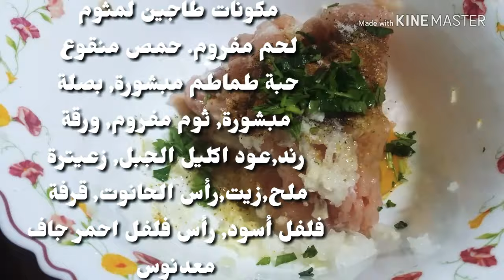ام وليد مثوم رمضان 2025 /ام وليد مثوم بالدجاج رمضان 2025/مثوم ام وليد/هشام كوك رمضان 2025/oum walid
ام وليد مثوم   /ام وليد مثوم بالدجاج رمضان 2025 /هشام كوك رمضان 2025/مثوم ام وليد/ام وليد رمضان 2025/oum walid/رمضان ٢٠٢٢/رمضان 2025/oum walid
ام وليد مثوم ,ام وليد ,مطبخ ام وليد,مثوم ام وليد,مثوم بالدجاج رمضان2025 بطريقة سهلة
مثوم ام وليد,
مثوم بالدجاج,
مثوم ام اسيل,
مثوم دداح,
مثوم ام زكي,
مثوم بالزيتون,
مثوم مريومة,
مثوم شاف هشام,
مثوم بن بريم,
مثوم وهراني,
مثوم وصفة من مطبخي,
مثوم ام وليد مرقة حمراء,
مثوم ام وليد مرقة حمراء بالدجاج,
مثوم ام وليد بالدجاج,
مثوم بالدجاج والزيتون,
مثوم مطبخ وتدابير شهرزاد,
مثوم ام وليد بالزيتون,
مثوم هشام,
مثوم شيف هشام,
مثوم هندوشة,
مثوم احمر هشام,
مثوم بالدجاج هشام,
مثوم ابيض هشام للطبخ,
مثوم الاعراس هشام,
كيفية تحضير مثوم
كيف نحضر المثوم
مثوم نوال,
مثوم ناجح,
مثوم نوال اويحي,
مثوم مرقة حمراء ام وليد,
مثوم مرق احمر,
مثوم مطبخ هشام,
مثوم مرقة بيضاء,
مثوم مرق ابيض,
مثوم مرقة حمراء ام اسيل,
مثوم ميليسا,
ثوم مقلي,
مثوم لام وليد,
مثوم لحم,
مثوم الشاف هشام,
المثوم,
المثوم لام وليد,
المثوم ام اسيل,
المثوم بالدجاج,
المثوم دداح,
المثوم مريومة,
المثوم بالزيتون,
المثوم مرقة بيضاء,
المثوم ام زكي,
كيفية تحضير مثوم,
كيفية طبخ مثوم,
كيفية عمل مثوم,
كيفية صنع مثوم,
كيفية مثوم,
مثوم كوكيتا,
مثوم كفتة الدجاج,
مثوم كويزين تحيا الجزائر,
مثوم قسنطيني,
مثوم في الفرن,
مثوم فاطمة الطبخ الجزائري,
فول مثوم ام وليد,
مثوم فيونداشي,
مثوم في الفور,
مثوم بالفرن,
مثوم في الكوشة,
فول مثوم,
مثوم بكرام فراش,
مثوم عصري,
ثوم على طريقة ام وليد,
مثوم على اصوله,
طريقة عمل مثوم,
طريقة عمل مثوم الجزائري,
مثوم بطريقة عصرية,
عمل خبز مثوم,
مثوم طاجين,
طاجين مثوم ام وليد,
طاجين مثوم جزائري,
طبق مثوم جزائري,
طريقة طبخ مثوم,
طريقة تحضير مثوم بالدجاج,
طريقة مثوم,
مثوم شهرزاد,
مثوم شاف ليلى,
مثوم شفلور ام اسيل,
شطيطحة مثوم,
مثوم شاف نوال,
مثوم شاف ايهاب,
مثوم شميشة,
مثوم سعيدة بن بريم,
مثوم سهام ديلخ,
مثوم سلق,
مثوم سردين,
مثوم سميرة tv,
مثوم سردين ام وليد,
مثوم اسكالوب,
مثوم سيدة جميلة,
مثوم ساهل,
مثوم زهرة,
مثوم زيتون,
مثوم زمان,
مثوم ام زينو,
مثوم رمضان,
مثوم رائع,
مثوم رولي,
مثوم روعة,
مثوم راقي,
مثوم ام رشيد,
وصفات رمضانية مثوم,
مثوم دجاج,
مثوم دجاج ام وليد,
مثوم دجاج مريومة,
خبز مثوم ديما حجاوي,
مثوم بالدجاج دداح,
مثوم احمر دداح,
مثوم خالتي دوجة,
مثوم دجاج مرقة بيضاء,
مثوم خبايا بن بريم,
خبز مثوم,
خبز مثوم بالجبنة,
خبز مثوم منال العالم,
مثوم احمر لام وليد,
مثوم احمر مريومة,
مثوم احسن ما جربت,
مثوم مرقة حمراء دداح,
مثوم جلبانة ام وليد,
مثوم جديد,
مثوم جنان لالة,
مثوم جزائري بالدجاج,
ثمثوم,
مثوم تدابير دداح,
مثوم تقليدي,
مثوم تاع الدجاج,
مثوم تونسي,
مثوم تحيا الجزائر,
طريقة تحضير مثوم,
تحضير مثوم,
طريقة تحضير مثوم ام وليد,
تحضير مثوم ام وليد,
مثوم بصدر الدجاج,
مثوم باللحم المفروم,
مثوم بالدجاج لام وليد,
مثوم ام اياد,
امثوم,
مثوم 2019